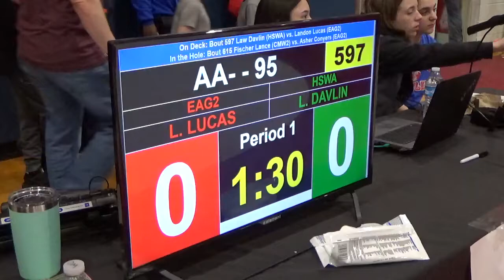95 lbs AA OAC Divisional State Lucas vs Davlin